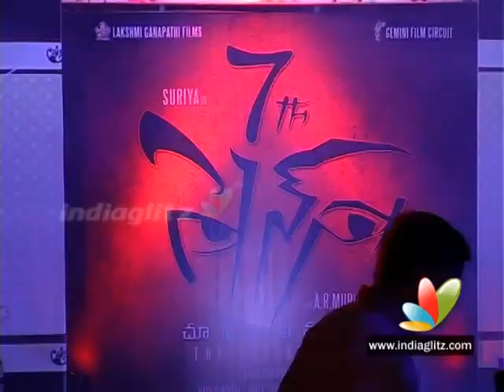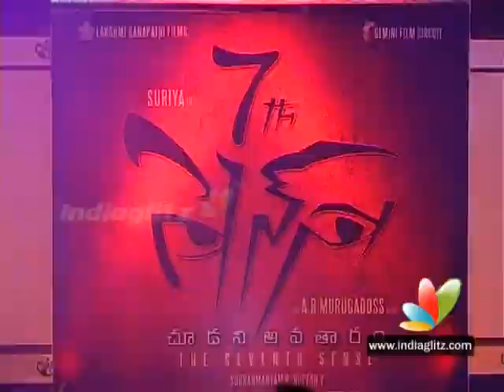7th Sense psychedelic logo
When Suriya, Shruthi Haasan and team came to Hyderabad to unveil the logo of 7th Sense at the Taj Krishna Hotel, it made a grand affair.  Later, when the logo was made public in the event attended by some well-known Tollywood personalities like Sukumar, Meher Ramesh and Boyapati Sreenu, the logo started making news.